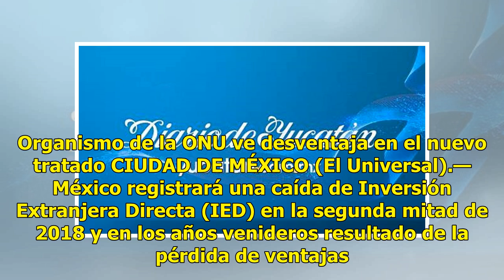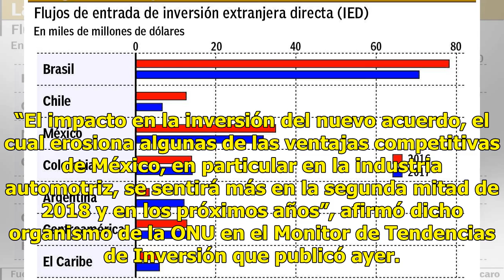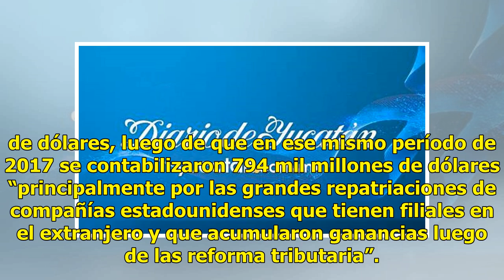Prevén caída de la inversión extranjera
Organismo de la ONU ve desventaja en el nuevo tratado CIUDAD DE MÉXICO (El Universal).— México registrará una caída de Inversión Extranjera Directa (IED) en la segunda mitad de 2018 y en los años venideros resultado de la pérdida de ventajas que habrá por el nuevo acuerdo comercial entre Estados Uni...